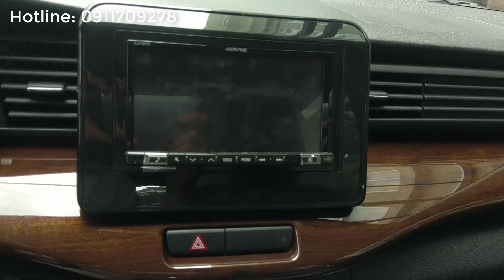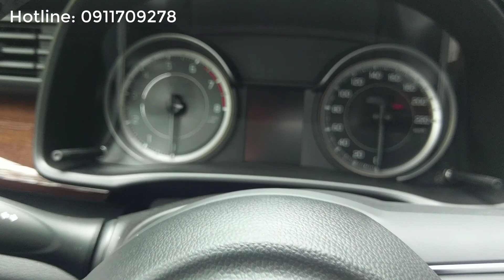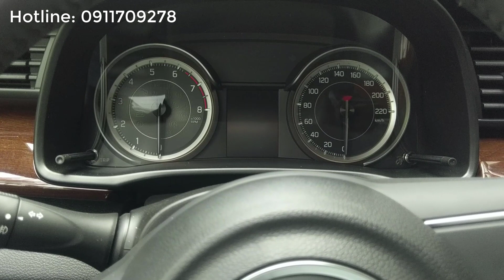Suzuki Ertiga 2019 mầu Xám so sánh bản AT và MT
Xe Nhật được nhập khẩu nguyên chiếc
✅ Nội, ngoại Thất rộng rãi sang trọng Phù hợp cho mỗi gia đình và kinh doanh dịch vụ.
✅ Các trang thiết bị hiện đại (Star/Stop, Màn hình cảm ứng 6,8 inch, Kết nối Smartphone, Bluetooth, Cảm biến dze, Đàm thoại rảnh tay).
✅ Suzuki Ertiga 2019 trang bị hệ thống an toàn cao ABS, EBD, Túi khí...
✅Khung sườn xe bằng thép siêu cứng, giúp người trong xe an toàn hơn nếu bị va đập.
✅Khởi động bằng chìa khóa thông minh Star/Stop.
✅ Bán kính xoay vòng 5.2m, quay đầu luồn lách đơn giản trong khu vực Thành phố đường hẹp, hệ dẫn động 2WD.
✅ Động cơ xăng, 1.5 VVT, 4 xy-lanh thẳng hàng.
✅ Hộp số tự động 4 cấp và số sàn 5 cấp, trang bị O/D.
✅ Phun xăng đa điểm, điều phối tiết kiệm xăng hiệu quả.
Xe trang bị:
✅ Gương chỉnh, gập điện, tích hợp xi-nhan báo rẽ.

*** MỨC TIÊU HAO NHIÊU LIỆU NỔI BẬT***
Suzuki Ertiga nhập khẩu nguyên chiếc Indonesia
+ 4.86 lít/100km - đường ngoài đô thị
+ 5.67 lít/100km - đường hỗn hợp
+ 7.07 lít/100km - đường đô thị
⚡️ Suzuki Ertiga chính thức ra mắt 02 phiên bản số sàn và số tự động⚡️
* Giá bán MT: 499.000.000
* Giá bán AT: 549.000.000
+ Với 5 màu: TRẮNG, ĐEN, NÂU, XÁM, BẠC.
Và nhiều ưu đãi dịch vụ khác.
+ Hỗ trợ trả góp 80% với lãi suất ưu đãi

Suzuki Ertiga 2019 so sánh bản AT và MT